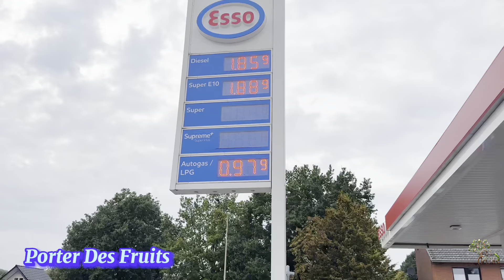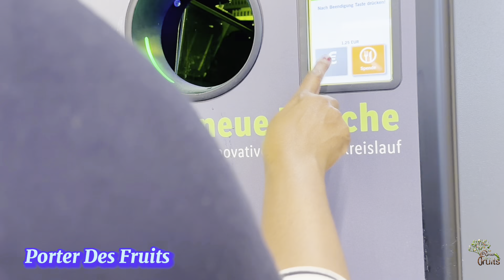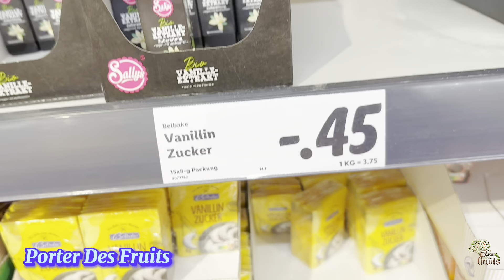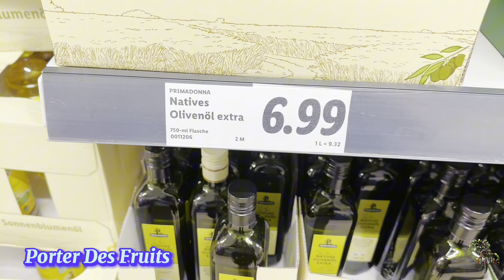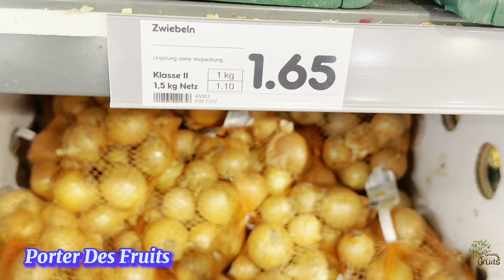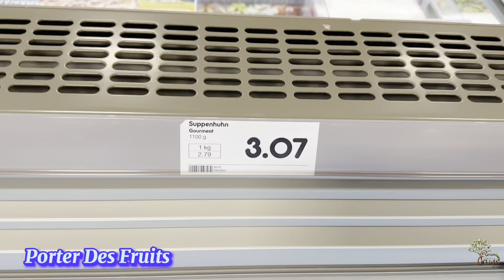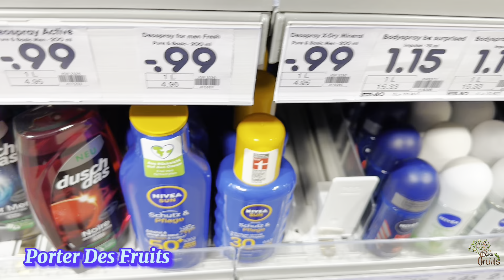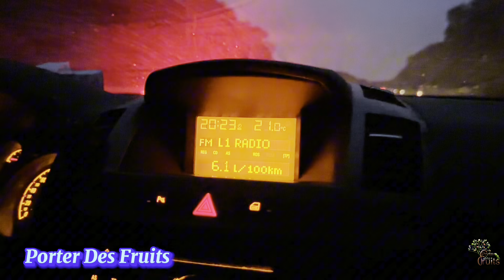STATION CARBURANT ESSO | LES COURSES & MCDONALD’S | VLOG - ALLEMAGNE 🇩🇪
NOTRE OBJECTIF
PROMOUVOIR ET VALORISER TOUT CELUI QUI A QUELQUE CHOSE DE BIEN A DONNER
NOTRE DEFINITION
PORTER DES FRUITS C'EST AVOIR DES BONS RESULTATS

NOTRE FONDATION
D.E.S GRACE FOUNDATION

SI VOUS ETES BENIS PAR NOTRE CHAÎNE ET VOUS SOUHAITEZ NOUS ENVOYER UN DON, VOUS POUVEZ LE FAIRE VIA NOTRE COMPTE PAYPAL,